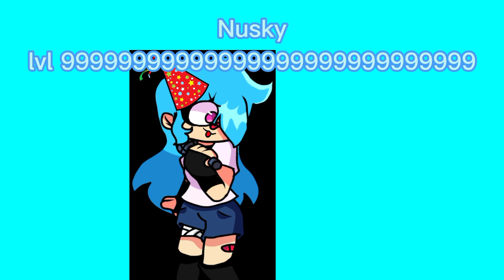Crook VS Boss Lvl 1 Lvl 999 Meme But Skyverse Animation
Hello i am Fanon O!Sky I have been keen to get back to the job and the first time I have been I'll be in the first of thing and then go to the first video for a little bit and then try to
And This restrictions over 13+ make it look like a good one 😊😊😊 and I will be happy with that and it... OwO 💜💜💜💜 and please follow @iamsky1230

ALIASES
Dweeb (by Girlfriend)
Fangirl
Classic Sky
O!Sky
OG Sky

RELATIONSHIPS
Boyfriend (crush/past crush)
Girlfriend (Enemy)
PurpleGuy391 (Friend)
The Nusky Fan (Bestie)
SonicPro282 (Boyfriend)
Skylaa The Fan (Friend)
Talia The Kat (Friend)
Airi169 (Friend)
Beepie (Friend)
IGummySweetieCakes (Fan)
Cloud (Frenemy)
Sky Lau (Friend)
Caro UwU (Bestie/Friend Figure)
Mishyi (Fan)
Estelle (Bestie/Friend Figure)
Canon Sky (Friend)
Lexi (Friend)
NuSky (friend)
Skyblue (friend)
Sarusky (friend)
Ski (friend)
Faker Sky (friend/possibly enemy)
Cusky (Friend)
Skychi (friend)
Miko (friend)

Sky crew[22]
BIOGRAPHICAL INFORMATION

AGE
19[20][21]

PHYSICAL DESCRIPTION

SPECIES
Demon

GENDER
Female

EYE COLOR
Magenta

HAIR COLOR
Aqua

APPEARANCES
CREATED BY
@bfswifeforever (Character)
bbpanzu (mod)
Alexadner0110 / 01Alexadner10 (owner)

                     Only first link!
               To Download The Link
                               v

WARNING: THIS DOES NOT WORK WITHOUT TRUSKY + SKYVERSE. DOWNLOAD THE MOD HERE TO PLAY THIS DLC

Goodbye